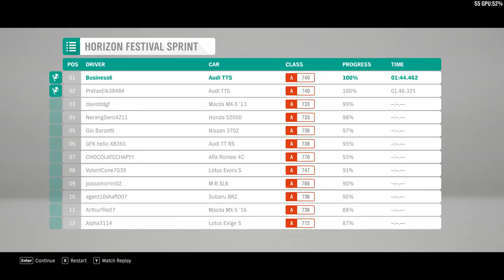Forza Horizon 4 Demo Impressions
The only time when drinking and driving is allowed